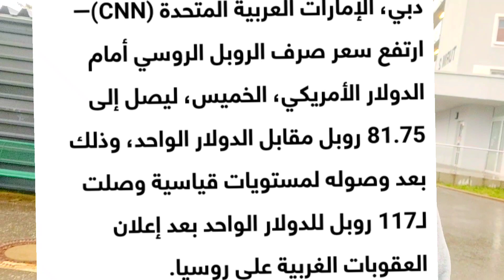أفغانستان فاتحة لجوء للروس أرجع بلدك يا متغرب لا مستقبل لك هناك 🇷🇺👎